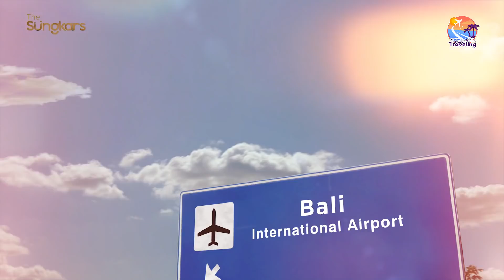ABI IRWAN & MAMI KIA DITANTANG KASIH MAKAN SINGA LAPAR DI BALI !!!